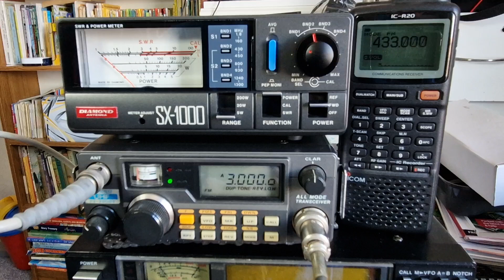FT790 Pwr test